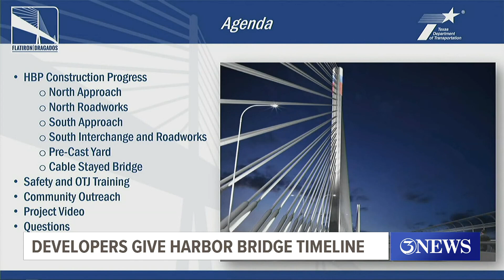Developers update city council on Harbor Bridge timeline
Officials expect the bridge to be finished by Spring 2025.